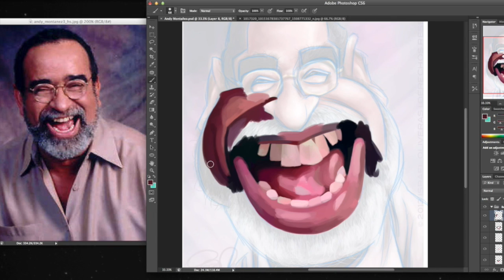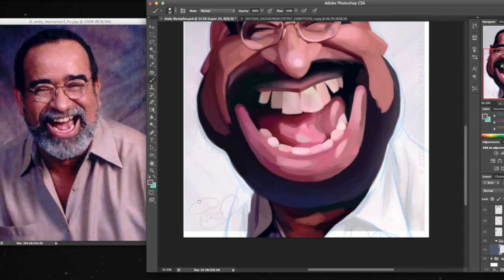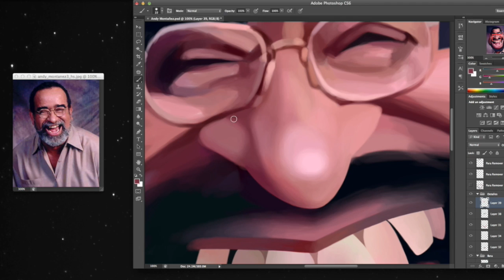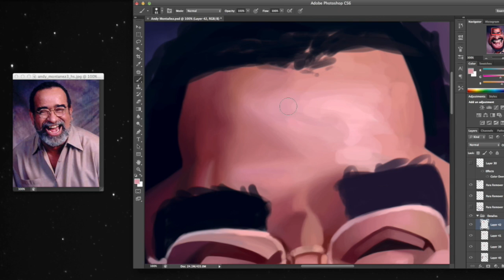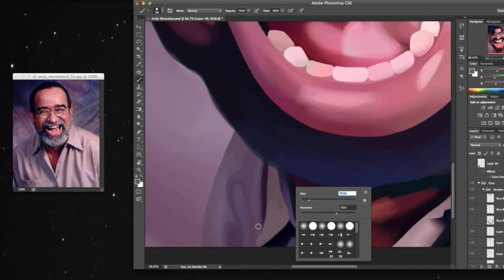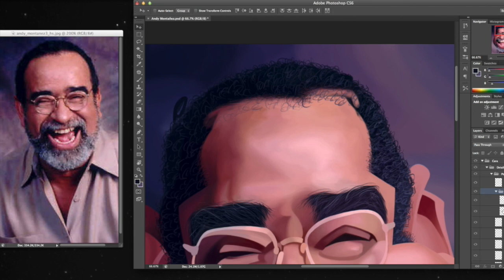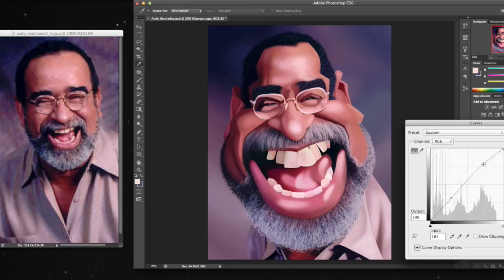Andy Montañez (Caricature Speed Painting) por Israel Oliveras Horta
Caricatura Digital de Andy Montañez
por Israel Oliveras Horta

Música: El Gran Combo de Puerto Rico - "Homenaje a Andy Montañez"